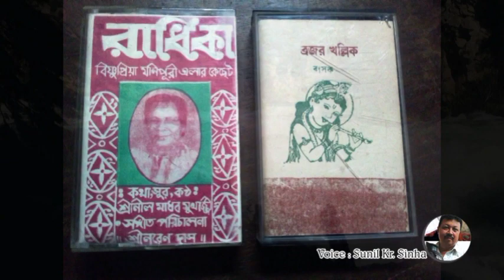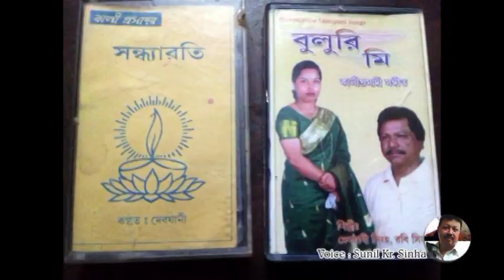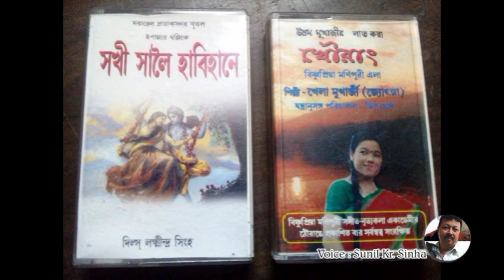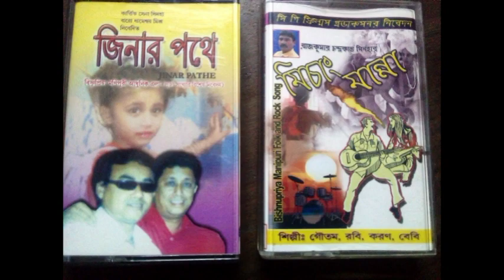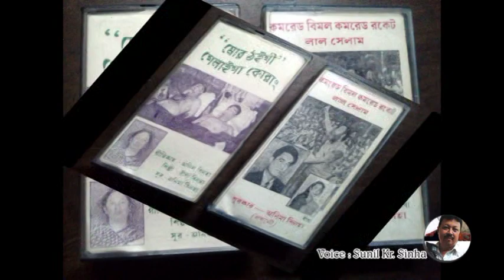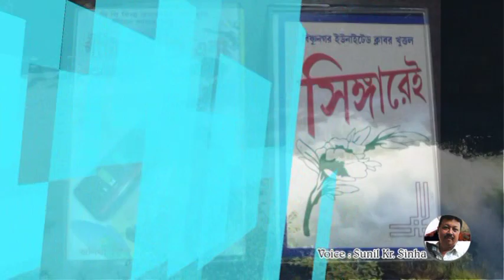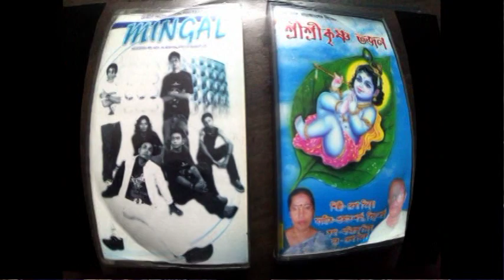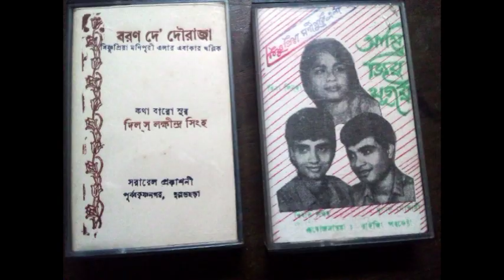Modern Song Cassettes in Bishnupriya Manipuri Society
Bishnupriya Manipuri are very fond of music & dance. In society there are many singers, musicians, composer & technician worked in this field. The Bishnupriya Manipuris are a group of Indo-Aryan people that are indigenous to the Indian state of Manipur and are also found in neighbouring Assam, Tripura and northeastern Bangladesh. They speak the Bishnupriya Manipuri language, which is of Indo-Aryan origin. The most distinctive feature of the language is it replete with Tibetan-Burmese #(Meitei) elements. The culture of the people is almost identical with that of the Meiteis, with the exception of a few folk practices which are prevalent among the Meiteis.
Culture : The religious customs and traditions of Bishnupriya Manipuris are unique. They are organised in such a manner that in temple institutions those reveal the real festivity and reflect the curious character of socio-religious life of the valley.
Fine Arts : During the reign of king Bhagya Chandra, towards the 18th century, Vaishnavism became very popular in Manipur. As a result, Vaishnav Palakirtan with Mridanga and Kartalaa became the most prominent factor in Bishnupriya manipuri fine arts. Rasleela is the most important aspect of their culture. Here in Ras-dance the philosophy of the manipuris is the basis on which the philosophy of the Vaisnavism is the body and plot of the dances with the essence of the Bhagavata philosophy.
Festivals : To Bishnupriya Manipuris, festivals are the symbols of their cultural, social and religious aspirations which, besides removing the monotony of life by providing physical diversions, mental recreation and emotional outlet, help them lead a better and fuller life. Bishu, Rathyatra or Kang-Festival, Kartika festival, Maharas Purnima, Phaguwa or yaosang festival etc. are their major festivals.
Food : Rice, vegetable and fish are principle foodstuffs of both the Bishnupriyas. Meat and alcohol is strictly prohibited in the society. In religious and social feasts, even fish is never used. Hidol is an important items of the Bishnupriyas to make Paltoi and Irolpa.
Bishnupriya Manipuri caste is divided into two parts or classes- one is called Rajargang and the other one is known as Madoigang. The group Madoigang mainly inhabit Kamalpur, India.
Language: Although Meitei is the official language and lingua franca in the state of Manipur, Bishnupriya Manipuri people have their own language, with about 120,000 speakers according to the 2001 census. Unlike Meitei, which belongs to the Tibeto-Burman family, Bishnupriya Manipuri is an Indo-Aryan language, like the majority of North Indian languages. Bishnupriya Manipuri belongs to the Eastern group of the family and is written in the Bengali–Assamese script, and although it is close to Bengali, Assamese, and other related dialects, it is a distinct and separate language from all of them. Just as the Bishnupriya Manipuri people share most of their culture with the Meiteis, their language is heavily influenced by Meitei.
The history of Manipuri literature took a new turn in 1975 with the formation of #'Bangladesh Manipuri Sahitya Sangsad' and publication of Manipuri literary magazine Dipanvita. Bangladesh Manipuri Sahitya Sangsad publishes an irregular journal named Meira (flame). Many other Manipuri organisations have also been publishing literary journals such as Epom, Shajibu, Mitkapthokpa and Khollao. In 1982, Bangladesh Manipuri Sahitya Sangsad published a book of Manipuri poems Basanta Kunnipalaji Leibang, which is the first of its kind in Bangladesh. In 1990, it published another book Bangladesher Manipuri Kabita containing 20 Manipuri poems of 10 selected Manipuri poets of Bangladesh. Subsequently, 2 other books of Manipuri poems Myang Mapei Marakta and Wakhalji Nachom were published.
Manipuri culture has a rich and colourful tradition. Dance and music play a vital role in the life span of Manipuri people. The most flourishing branch of Manipuri culture is dance. The Manipuri synonym of dance is jagoi and in this dance, body movements create either circle or ellipse. Rasa dance is the finest product of Manipuri culture. Maharaj Bhagyachandra innovated it and it was first performed in Manipur in 1779 in the fullmoon of Kartik. Variations of Manipuri dance can be grouped into two broad classes: folk dance and shastriya or classical dance. Manipuri folk dance includes Laiharaoba, Khamba-Thoibi, Meibi Jagoi and Leisham Jagoi, while Rasa, Gostha leela, Udukhol and Mridanga fall under the classical group. Manipuri dance was brought to the horizon of outside world by Rabindranath Tagore. He first witnessed the Manipuri dance in a visit to Sylhet in #1919. Soon, he introduced teaching of the dance at Santiniketan.